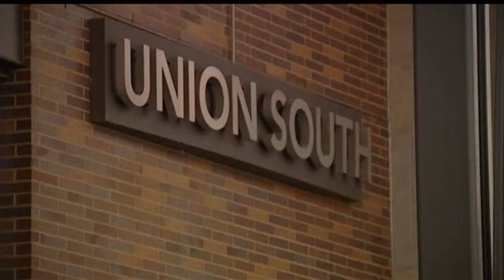$700 painting stolen from gallery on UW campus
It's not every day you hear about an art theft in Madison, but police
say an expensive piece of artwork was stolen from University of
Wisconsin-Madison's Union South last Wednesday, valued at $700.